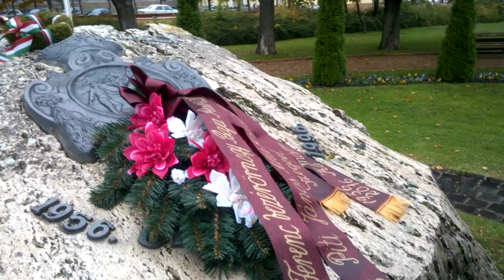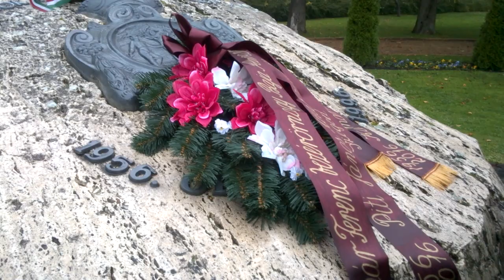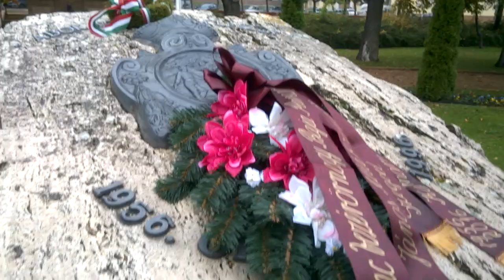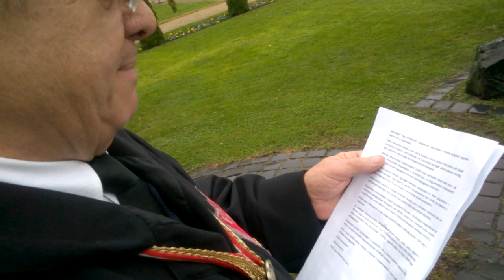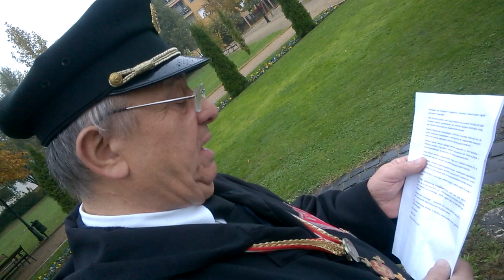WP 20161021 09 11 40 Pro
Koszorúzás, Baja , 1956,  emlémű, Kossuth , 1956 MN,